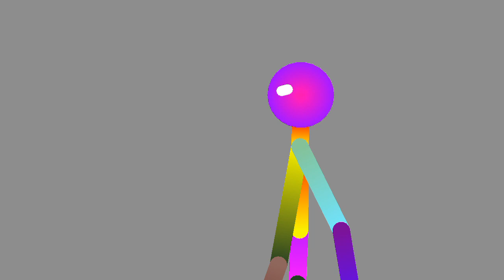Dont ask me for Goner stk Scooby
No goner stk for u
Only for awesome animators